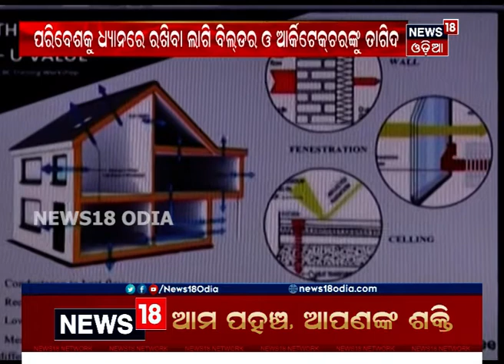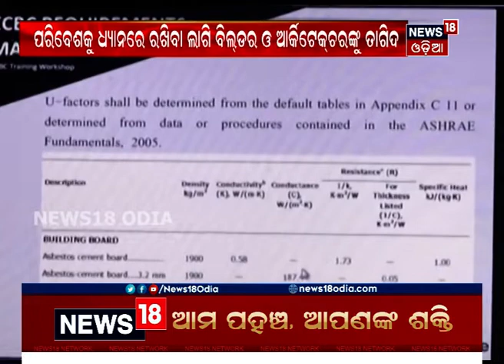ବ୍ରହ୍ମପୁର ପ୍ରଶାସନକୁ ପରିବେଶ ସୁରକ୍ଷା ଚିନ୍ତା